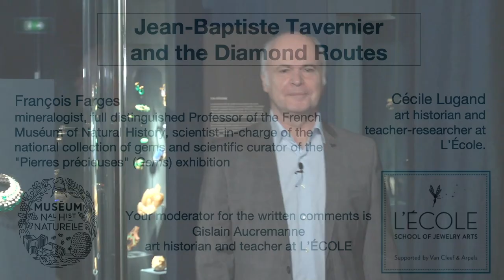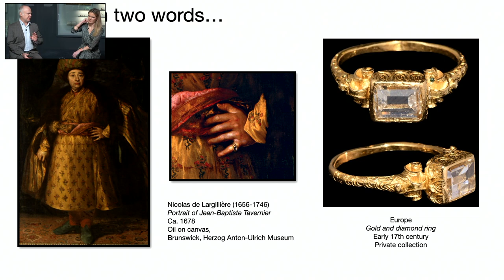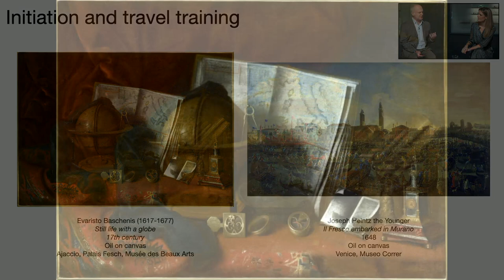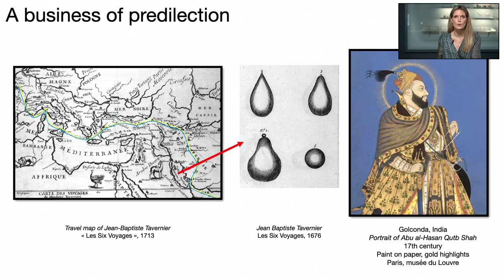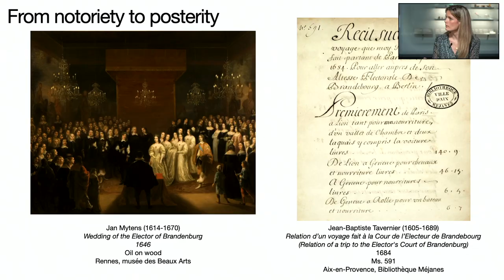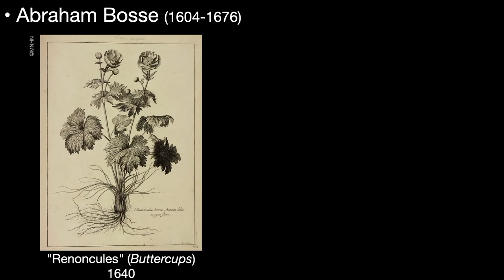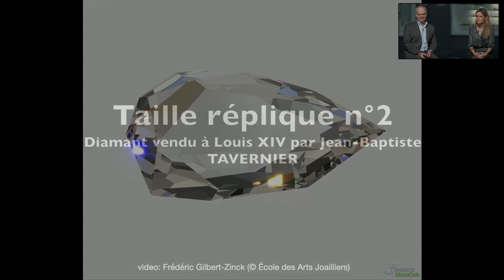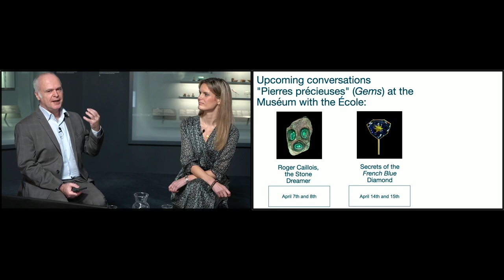Jean-Baptiste Tavernier and the Diamond Routes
French adventurer, tireless traveler, art and precious stones dealer, Jean-Baptiste Tavernier (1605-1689) is one of the major figures of the 17th century. From his many trips to Asia, the merchant will bring back many treasures. Nonetheless, it is the famous diamonds from the mines of Golconde in India that will make his glory with King Louis XIV and his court.
As a privileged witness to the relations between East and West in a Europe passionate about distant and foreign cultures, the life of this atypical traveler nevertheless remains largely unknown.
Who really was Jean-Baptiste Tavernier? Which diamantiferous legacy did he leave?

With:
- Cécile Lugand, Professor and Researcher at L’ÉCOLE, School of Jewelry Arts.
- François Farges, Distinguished Professor, mineralogist at the French National Museum of Natural History, scientist-in-charge of the National Gems’ Collection, and scientific curator of the "Gems" Exhibition.

Conference offered by the French National Museum of Natural History, in partnership with L'ÉCOLE, School of Jewelry Arts, as part of the "Gems" Exhibition presented at the Grande Galerie de l'Évolution, Paris.